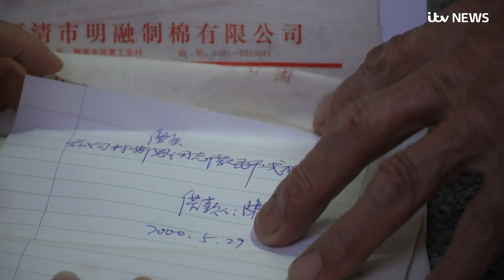Essex lorry deaths again expose a thriving dark trade in China | ITV News